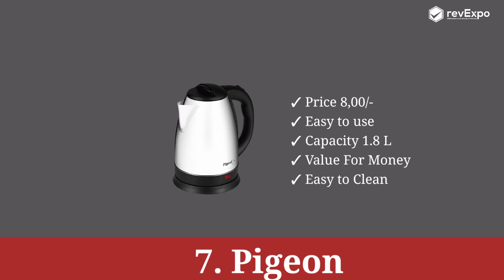Best Electric Kettle 2021 | Top 10 Best Electric Kettle in India|Best Electric Kettle Under 1000 Rs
1. Butterfly Kettle EKN 1.5-Litre Capacity
2. Kitchoff Electric Kettle Automatic & Stainless Steel
3. Orpat 1-Litre Cordless Kettle
4. Prestige 1.2 Litre Electric Kettle
5. Inalsa Absa Electric Kettle
6. Philips 1.5-Litre Electric Kettle
7. Pigeon by Stovekraft Amaze Plus Stainless Steel Electric Kettle
8. iBELL Stainless Steel Premium 1.5 Litre Kettle
9. La’ Forte Multipurpose Kettle
10. Cello 1 Ltr 600 B Electric Kettle

Electric Kettle

An electric kettle is an electrical kitchen appliance, which is used for boiling water normally. A multipurpose electric kettle is also used for boiling milk or other contents. An electric kettle allows the users to boil the water or milk in an instant. An electric can also be used for making Maggie’s, soups, or other warm beverages.

Buyer’s Guide
Following factors must be kept in mind before buying an electric kettle:
1. With Cord Or Cordless
You may choose to buy an electric kettle with cord or a cordless. A cordless electric kettle is preferred.
2. Size of the Cord
The power cord should be long so that you can boil water flexibly.
3. Capacity
An electric kettle should have 4-6 cups capacity – around 1.8 liters.
4. Filter
An electric kettle must be equipped with the filter that sieves small particles.
5. Water Gauge
The electric kettle should have a water gauge, which allows you to check the water quantity in the kettle.

Types and Features
There are generally two types of kettles. They are stovetop kettles and electric kettles. The electric kettles are further broken down into two types. They are with cord and cordless electric kettle. An electric kettle serves a great many useful features. The kettle has a fast boiling water mechanism, which serves you 7-8 cups of warm water within 3-4 minutes.  Electric kettles are lightweight, which makes them extremely portable. The high-quality kettles have wider-mouth, which makes it easy to fill and pour the water. The handles of the kettles are ergonomic and cool-touch. So, kettles can be lifted or moved around with great ease.

Conclusion
Electric kettles provide users with great convenience. Now, you do not have to go to the kitchen for boiling a cup of water for coffee or tea. You can enjoy the hot beverages on your table with a useful electric kettle.

aap log ko bhi jaru join karna chaiye because exciting gift milne wala hai.
1. bas aap humara Jo bhi video dakhte ho us Video ka konsa part aap ko bahut laga commenet kre ke batna  hai or
2.Video ko like karn hai or
" Milte hai har Sunday 8.30 pm "
Type
1. Cord Attached Electric Kettle
2.  Cordless Electric Kettle

Buyer guide

1. Material acha hona chahiye (Sabse main chiz hai material.agr stainless steel ka material milega to acha rahega)
2. Capacity min 1 liter
3. Agr usmai automatic switch on off ka features hoga to acha rahega
4. Type ako dakk lena chahiye
5. Double wall k sath ayega to acha rahega
6. Easy to use
7. Easy to Clean
8. Brand
9. Rating
10. Warranty

Agr Aplog Kam Price Per Best Quality ki product ko purchase karna chahete hai to Aplog
2. Kitchoff company k product ko purchase karna chahiya. iska price 6,00  rupe hai.
Agr Aplog Best Quality ki product ko purchase karna chahete hai to Aplog
6. Philips Store company k product ko purchase karna chahiya. iska price 2,250  rupe hai.